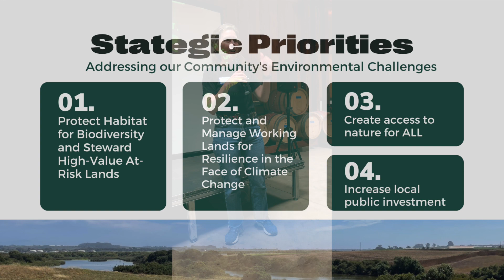Land Trust of Santa Cruz County Conservation Roadmap Kickoff - pt2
On Sunday, June 25, over 150 Santa Cruz community members and Land Trust supporters got together to celebrate the launch of the Land Trust’s 5-year Conservation Roadmap.

This Roadmap charts out the initiatives and projects that will shape the Land Trust’s work across the county. We’re excited to share a few highlights from the event! In this clip, we are joined by Land Trust Executive Director, Sarah Newkirk and Mariah Roberts, Executive Director of County Parks Friends, as they talk about the Land Trust’s fourth strategic priority, increasing regional public investment and capacity for conservation lands management in Santa Cruz County